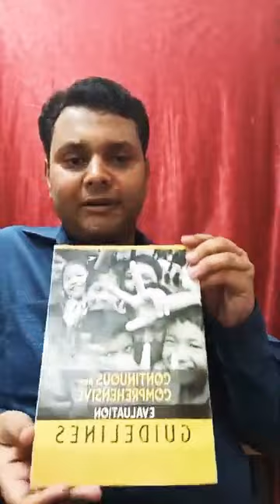Continuous and Comprehensive Evaluation (सतत एवं व्यापक मूल्याँकन) ll Assessment in Education ll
Dr. Saurabh Kumar
Regional Institute of Education, NCERT, Bhopal, M.P.
The concept of Continuous and Comprehensive Evaluation has been explained with very easy and interesting examples in this video. Video is very useful for prospective teachers, prospective teacher educators and in-service school teachers.
निरंतर और व्यापक मूल्यांकन की अवधारणा को इस वीडियो में बहुत आसान और दिलचस्प उदाहरणों के साथ समझाया गया है। भावी शिक्षकों, भावी शिक्षक प्रशिक्षकों और सेवारत स्कूल शिक्षकों के लिए वीडियो बहुत उपयोगी है।